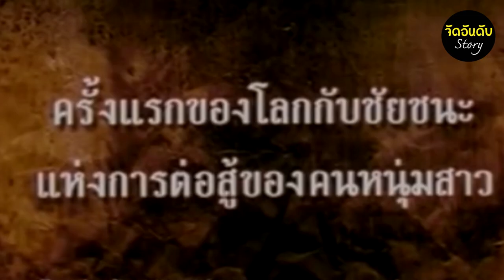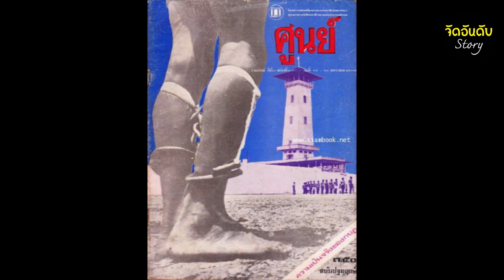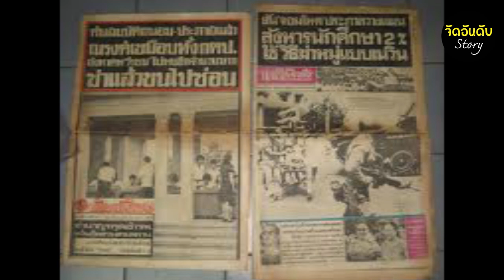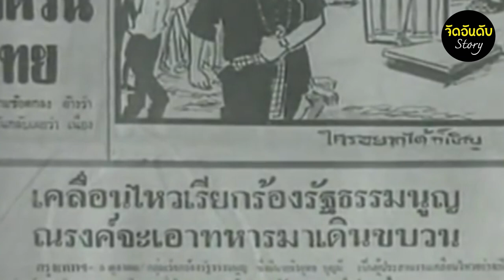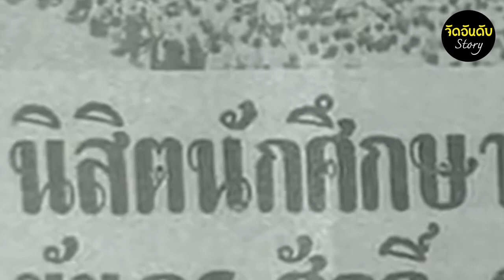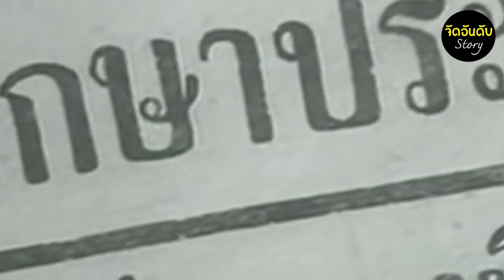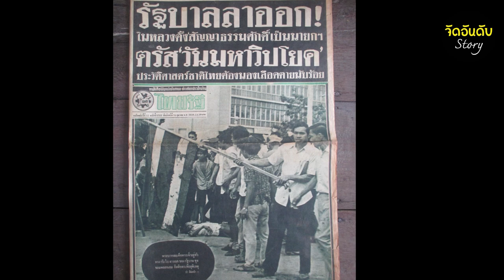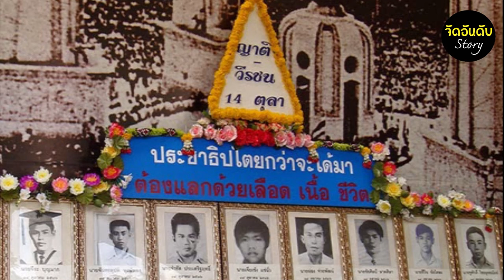14ตุลา สรุปลำดับเหตุการณ์อย่างละเอียด คลิปเดียวรู้เรื่อง!! (หรือประวัติศาสตร์จะซ้ำรอย?)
ขอต้อนรับทุกคนสู่ช่อง จัดอันดับChannel กับรายการ จัดอันดับStory
ที่จะนำเอาเรื่องราวที่น่าสนใจและตำนานต่างๆจากทั่วทุกมุมโลกมาเล่าสู่กันฟัง

วันนี้เราจะเล่าถึงเหตุการณ์ที่ประวัติศาสตร์ไทยต้องจารึก
14 ตุลาคม 2516 วันมหาวิปโยค
เล่า timeline เหตุการณ์อย่างละเอียด จบในคลิปเดียว
สรุป ใครอยู่เบื้องหลัง???

แล้วเจอกันคลิปหน้า

ปล. ขอขอบคุณเจ้าของภาพและคลิปบางส่วนจากแหล่งต่างๆด้วยนะครับผม